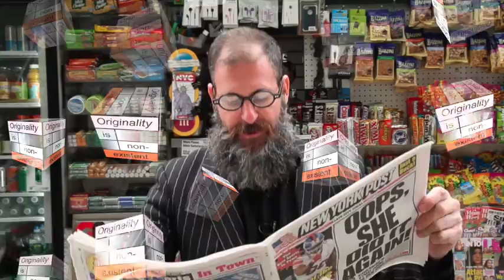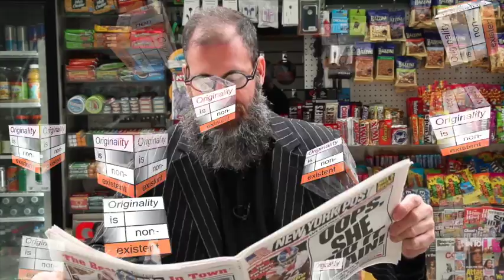ORIGINALITY IS NONEXISTENT